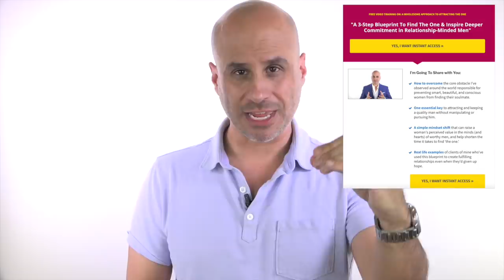How To Attract Better Men (5 Simple Ways)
How to attract higher quality men and become more magnetic today.